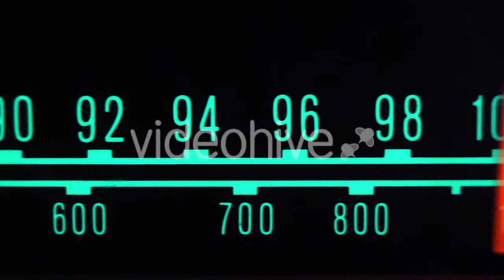Man Training Box with Coach - (sports) | Stock Footage Mega Pack +40 items